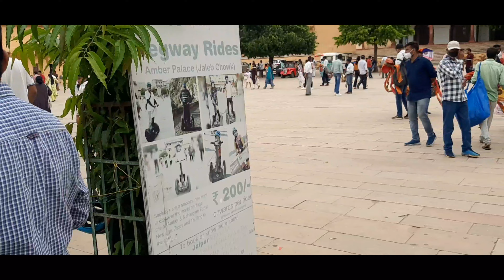Jal Mahal ,Amer Fort Places to visit in Jaipur Rajasthan,जलमहल,आमेर किले के 10 आश्चर्यजनक तथ्य